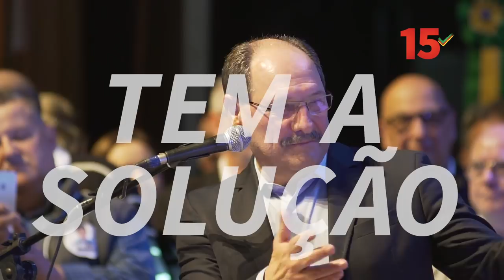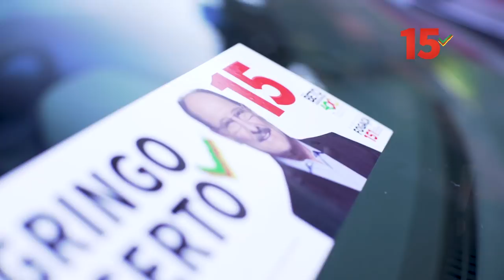O gringo tá certo! 15 é o rumo certo!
"Hoje, tudo é questionado: o que é certo, o que é errado.
Ninguém sabe direito o que é velho ou novidade, quem fala qualquer coisa e quem fala a verdade."

Sempre acreditei na força da verdade! Conheça a música da nossa campanha!